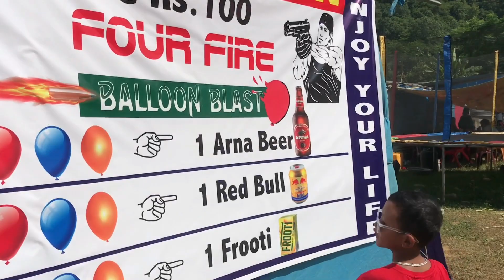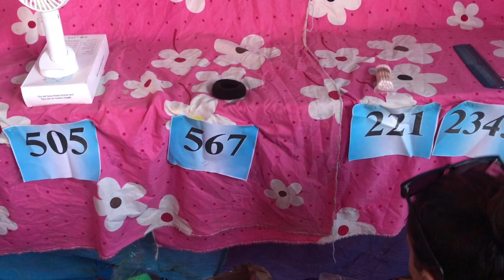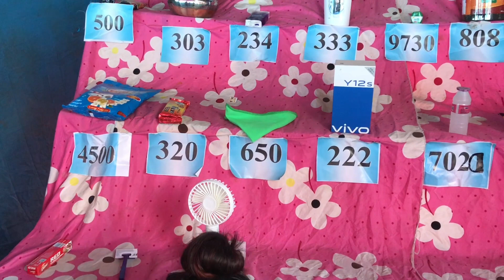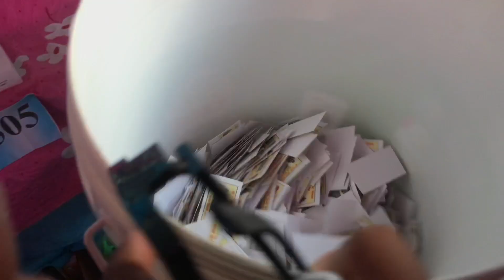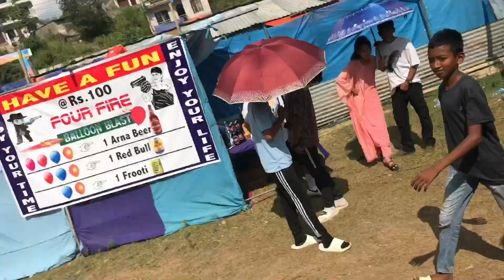Bhoti bazar mahotsab || ramailo vayo🤗🥰|| let’s go with our vlog